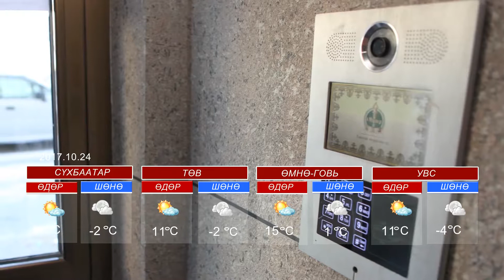LIKE HD телевиз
2017 оны 10 дугаар сарын 24-ний цаг агаарын мэдээ